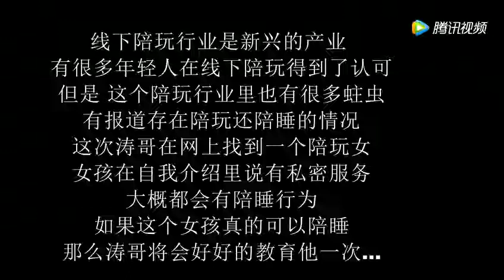小伙花式惡搞19歲游戲陪玩美女